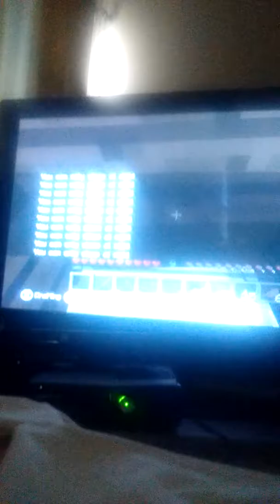Minecraft XBOX 360 edition part 4